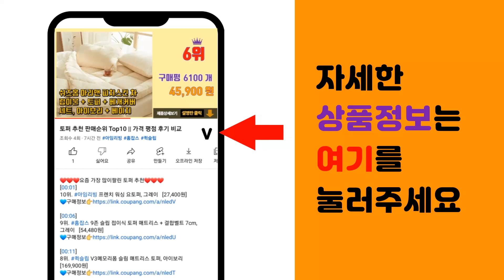손목스트랩 추천 판매순위 Top10 || 가격 평점 후기 비교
❤️❤️❤️요즘 가장 많이팔린 손목스트랩 추천❤️❤️❤️

[00:01]
10위. 제로투히어로 논슬립 헬스 리프팅 손목보호 그립 테크 스트랩 2p, 블랙 [10,900원]

[00:06]
9위. 베루스 실리콘 핸드폰 스트랩 밀키보우, 1개, 마린그린 [13,000원]

[00:11]
8위. 엠노블 더드림 손목보호대 벨크로타입 2p 세트, 1세트 [6,800원]

[00:16]
7위. CHRIOLOGY 크리오로지 선수용 손목붕대 2매1세트 손목보호대밴드, 1세트 [22,000원]

[00:21]
6위. WSF 그립테크 리프팅 헬스 스트랩 2p, 혼합색상 [22,500원]

[00:26]
5위. 하빈져 레드라인 리스트 랩 헬스 손목보호대 블랙, 1세트 [23,760원]

[00:31]
4위. 링케 디자인 휴대폰 핸드 스트랩, 포레스트, 1개 [8,630원]

[00:36]
3위. 제로투히어로 헬스 카모 손목보호대 EXCLUSIVE Black camo 2p, 1세트 [11,900원]

[00:41]
2위. 제로투히어로 프로 그립 헬스 손목보호대 일체형 BLACK CAMO, 1세트 [29,400원]

[00:46]
1위. 제로투히어로 헬스 손목보호대 wrist wrap Type2 기본형 Black, 1세트 [11,900원]